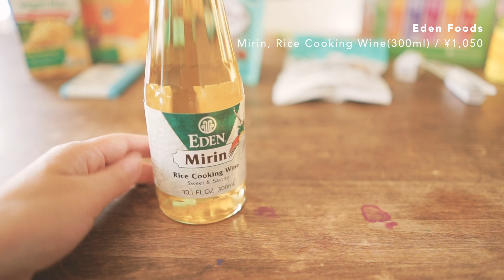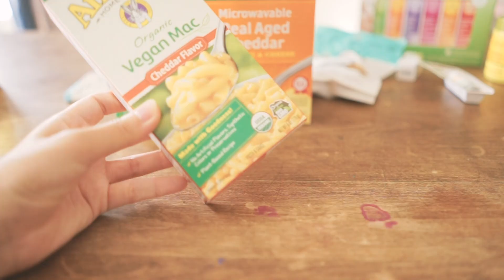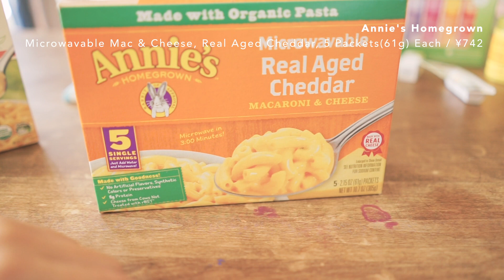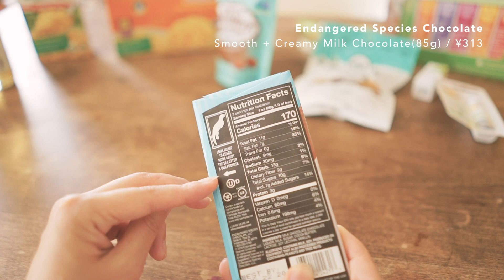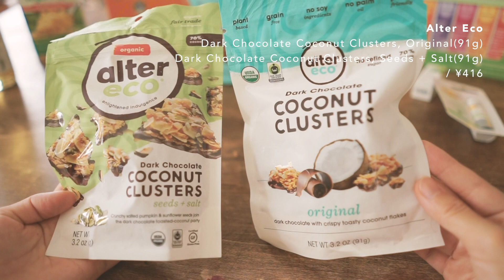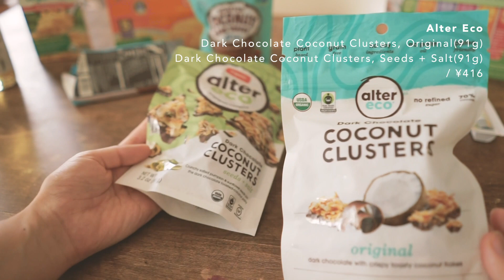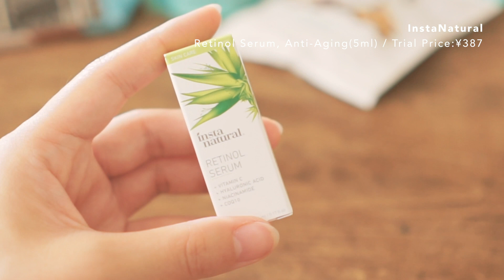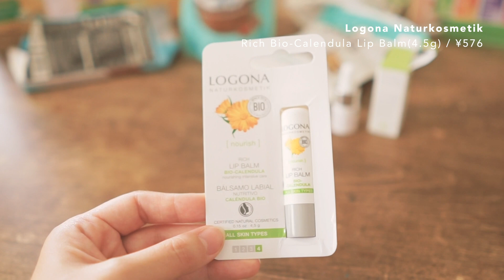【 iHerb HAUL #20 】アイハーブ購入品紹介♡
アイハーブ購入品紹介の20回目です。

この動画が皆さまのiherbでのお買い物のお役に立てれば幸いです💕

【今回の購入品のリスト】

紹介コードを入力することで
新規10%0ff・既存5%offになります。
必要な場合はどうぞご利用ください(*´︶`*)
紹介コード：GVP917